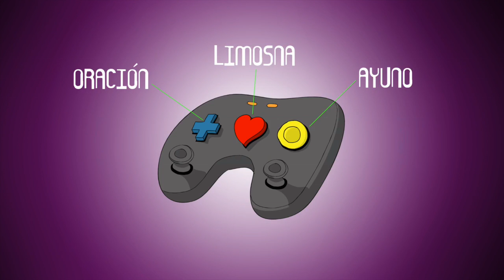CUARESMA 2016 PJV TRINITARIOS